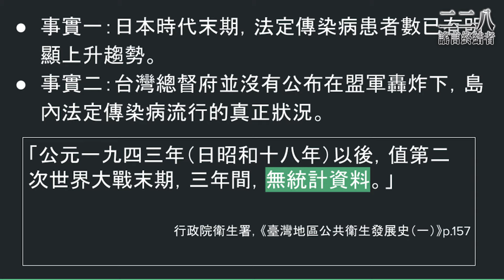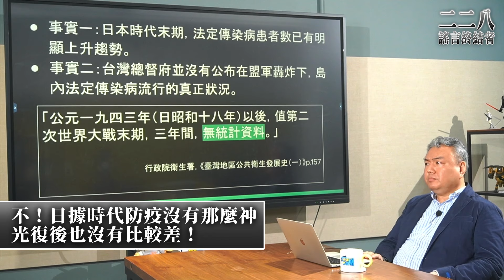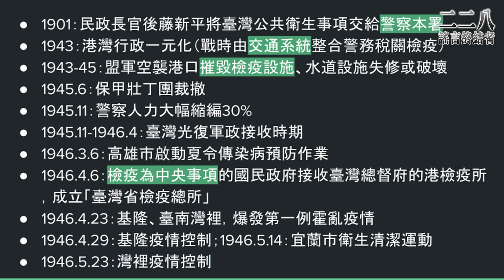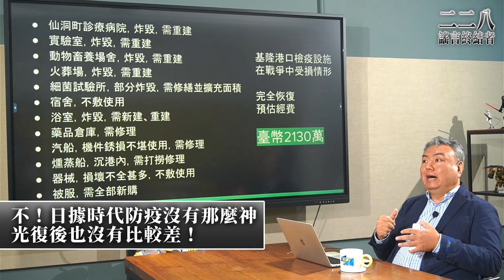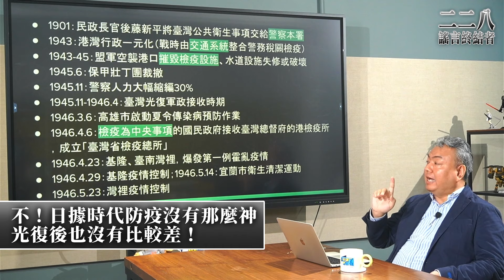不！日據時代防疫沒有那麼神光復後也沒有比較差！【二二八謠言終結者】